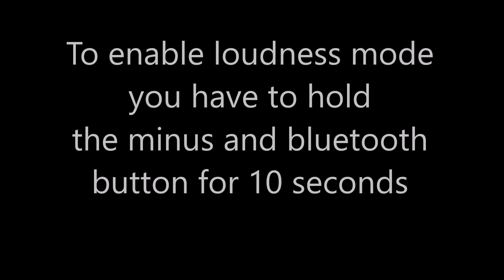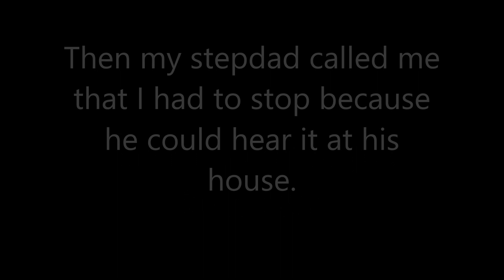JBL PARTYBOX 300 INSANE LOUDNESS TEST!!!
It is amazing! This speaker blows me away every time!